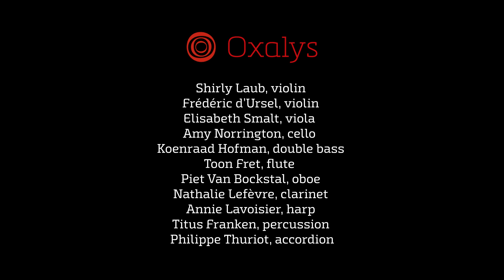Prélude à l'après-midi d'un Faune - Claude Debussy (Arr. Benno Sachs) - Oxalys